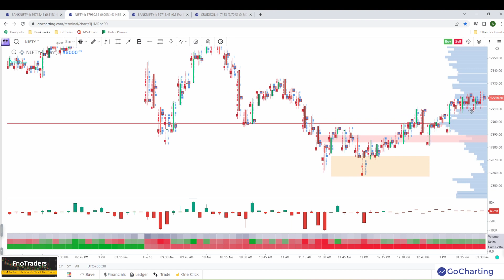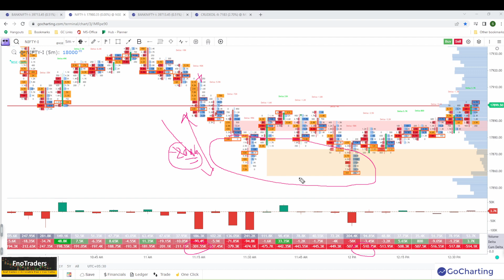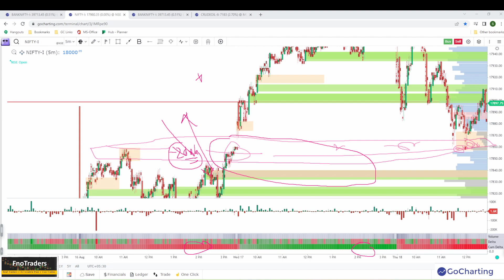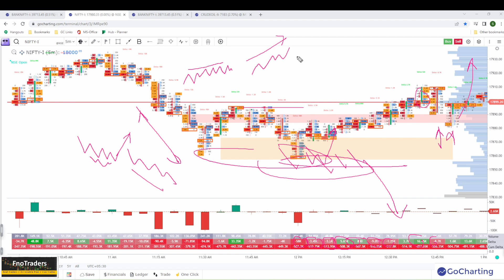Finding Absorption in Markets with orderflow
We discuss and explore how to detect absorptions with orderflow around key market levels. this trading style provides some wonderful trading opportunity.